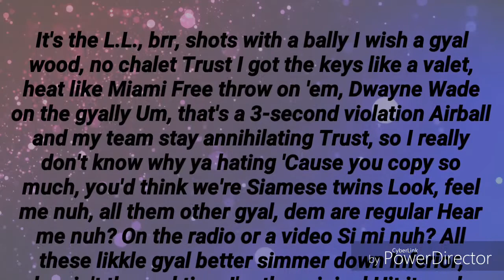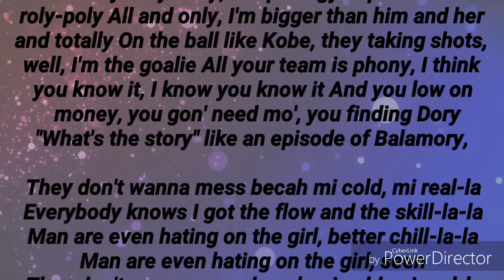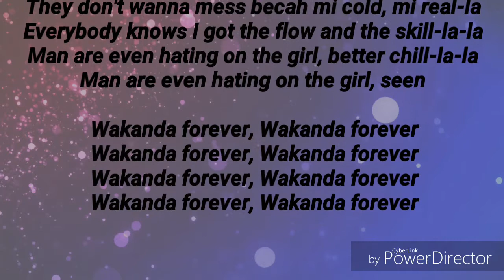Lady Leshurr- Black Panther (Lyrics)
Next Video: Friday 6th April
ULTIMATE CHANNEL INFOMATION!
Hello, TeamDJLyrics I Am Daniel Better Know As DJ Lyrics 365 OR DJF Vlogs
I Am A Popular YouTube That Currently Uploads Lyrics Video On Monday And Fridays. I Am Extremly Happy With My Journey Thoughout YouTube. I Have Become Popular Due To The Reason Of Professionalism On My YouTube.

I Hope You Enjoyed Today's Video. On Instagram And Twitter I Give You Updates On Upcoming Videos And Any Updates On The Channel!!! SEE YOU SOON